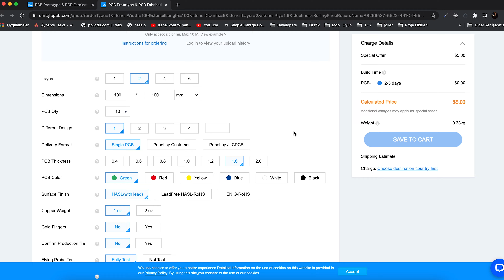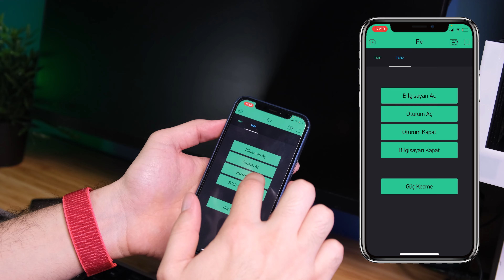BİLGİSAYARIMIZI UZAKTAN AÇTIK (povodu röle ile projelere devam)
Bu videomuzda yine bir devre kartı ve yine bir uzaktan kontrol projesiyle karşınızdayız. Bu sefer bilgisayarımızı uzaktan açıp kapanır bir hale getirdik. Arduino pro micro ile bilgisayarımızı uzaktan kontrol ettik. Ayrıca arduino pro microyu klavye olarak kullanmak nasıl yapılır bunu da görmüş olduk. Devre kartlarıyla proje yapmayı seviyoruz. Bu konuda bize destek olduğu için de JLCPCB'ye teşekkür ediyoruz. Uzaktan bilgisayar açma ve uzaktan bilgisayar kapatma işlemlerini siz de yapmak istiyorsanız doğru adres bu video. Uzaktan Pc Açma veya Uzaktan Pc kapatma da diyebiliriz.